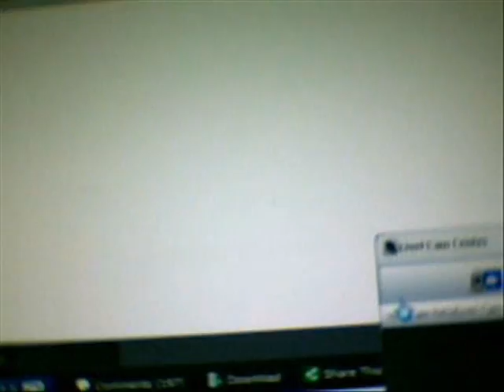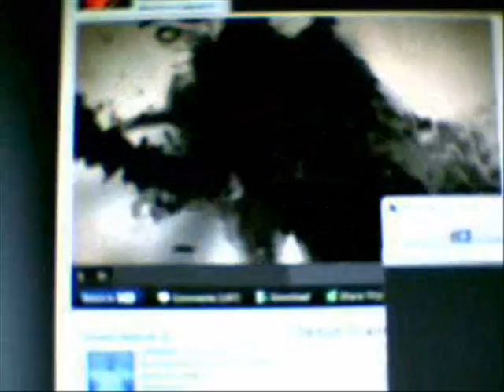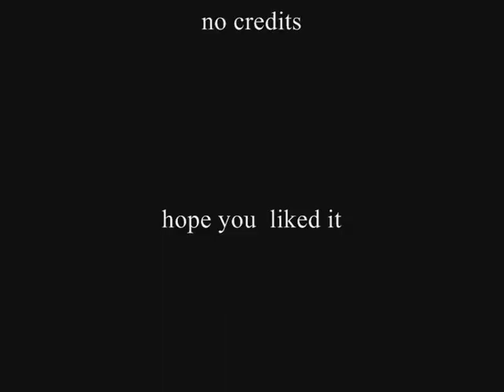dead space 2 debut trailer: MUST SEE(SECRET MESSAGE)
READ THIS! here is something i found at the dead space debut trailer
maybe a secret message or something IT SAYS REBORN AS ONE 614